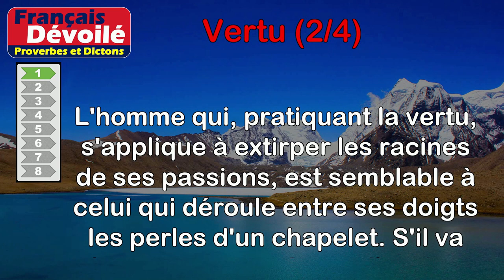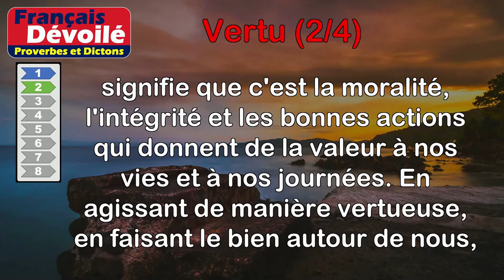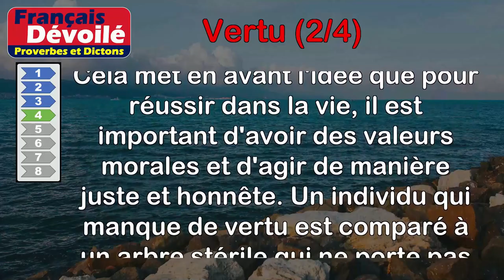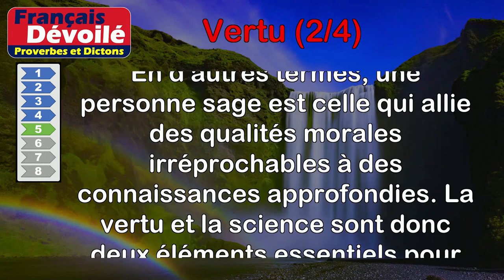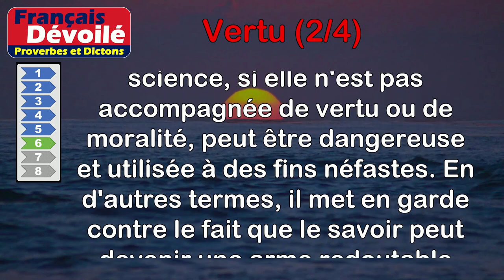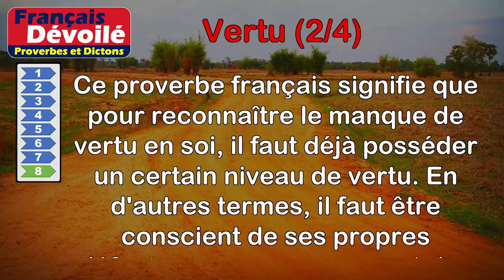Proverbes - Vertu (2 de 4)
00:00 Introduction
00:08 Proverbe Chinois - L'homme qui, pratiquant la vertu, s'applique à extirper les racines de ses passions, est semblable à celui qui déroule entre ses doigts les perles d'un chapelet. S'il va les prenant une à une, il arrive facilement au terme. En extirpant un à un ses mauvais penchants, on obtient la perfection.
01:02 Proverbe Français - La vertu donne à nos jours tout leur prix.
01:42 Proverbe Bible - La première vertu de l'homme est la justice.
02:16 Proverbe Danois - Un homme sans vertu est un arbre sans fruit.
03:06 Proverbe Français - La vertu et la science forment la sapience.
03:46 Proverbe Polonais - La science sans vertu, c'est l'épée du diable.
04:21 Proverbe Français - En aimant la vertu, sachez la rendre aimable.
05:07 Proverbe Français - Il faut de la vertu pour savoir qu'on en manque.